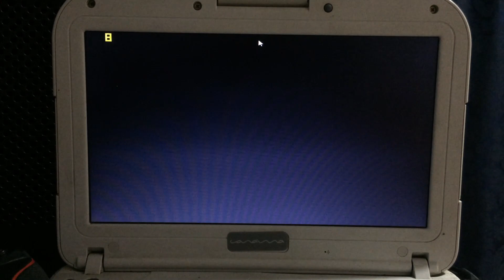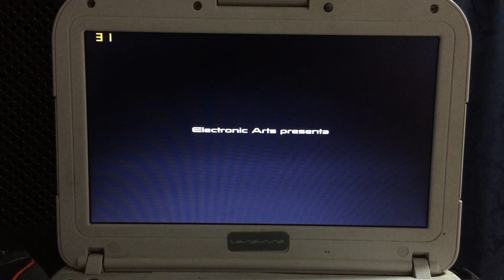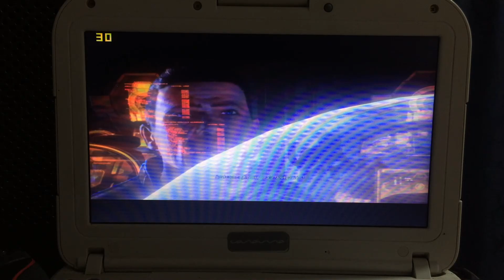MASS EFFECT 3 PC BAJOS RECURSOS - TEST EN CELERON 847 1.10GHZ, 4GB RAM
Intel Core i7 6700T 2.80Ghz
8Gb de Ram DDR4 2400mhz
GTX 1050TI 4GB GDDR5
HDD 1TB
SSD 480Gb

Segunda PC:
Intel Celeron 847 1,1GHz
4Gb Ram DDR3 1333MHz
Intel HD 2000
Windows 10 LTSB 2016 64 Bits
HDD 320Gb